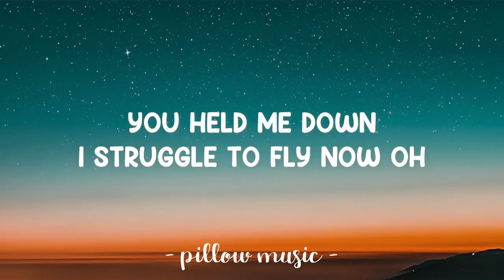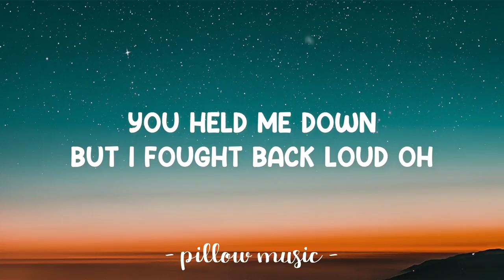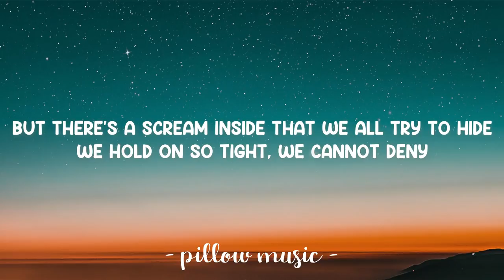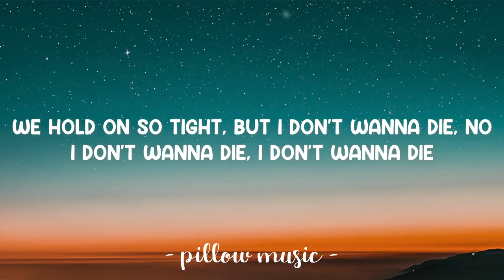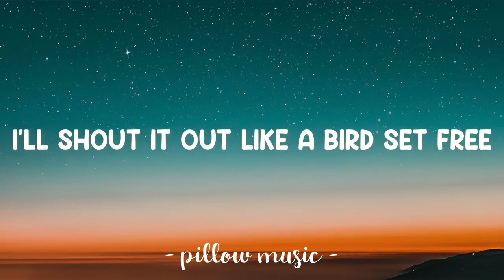Bird Set Free - Sia (Lyrics) 🎵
Lyrics video for "Bird Set Free" by Sia.

And I don't care if I sing off key
I find myself in my melodies
I sing for love, I sing for me
I shout it out like a bird set free
No I don't care if I sing off key
I'll shout it out like a bird set free